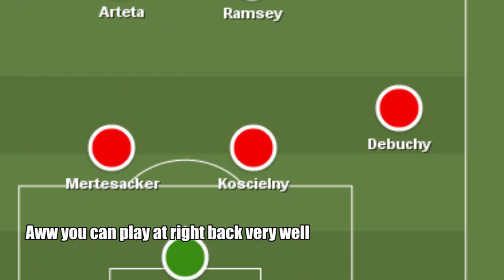Sheikh Debuchy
The funkiest right back in football history.

Arsenal's brand new signing
From France
Bacary left for City
So stick him in defence!

Oh Sheikh Debuchy

You can play at right back very well
You're the best in the world, I can tell

Oh Sheikh Debuchy